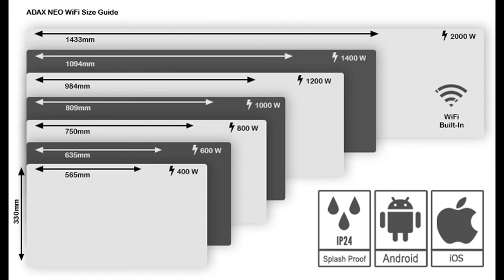Adax Neo Home Automation Heaters with WIFI, Timer, Thermostat. Electric Panel Heaters, Wall Mounted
Adax Neo Home Automation Heaters with WIFI, Timer, Thermostat. Designer Slimline Electric Panel Heaters. Wall Mounted Convector / Convection Heater.

ADAX is a Norwegian manufacturer of electric heating products. They lead the field with their innovative, stylish designs. In Norway, most homes operate via an electric heating system, so there is a strong demand for long-lasting, top-quality panel heaters.

The Neo’s concept has been copied many times. But no one has been able to match the build quality, reliability or technology.

Smart Wi-Fi Electric Heater ADAX APP Google Store and Windows Store. (Can be used on the iPhone and Android’s and PC’s)
24 hour timer with 7 day programs
Active Start, Open window recognition, overheat protection, double insulated
Splash proof IPx4 rated for zone 1 and above (Suitable for bathrooms)
Silent economical convector heater
5 year manufacturer’s guarantee

ADAX NEO. Norwegian Design since 1948.
The all new ADAX NEO WIFI provides smart and sleek electric heating for your home. The Heater’s contemporary slimline design and fully controllable features, including 24 hour timer, temperature and zonal controls, create a modern and intuitive living environment.

The contemporary, elegant, slimline form eminently suits modern interiors. While still continuing the high quality, Norwegian build quality that ADAX are renowned for.

The Neo’s Slimline design places the heater close to the wall. With a wall projection of 85mm to the front face. The heater is available in a classical gloss white. Alternatively, why not go for a creative contrast with our lava grey/sliver? Which is a high class shinny textured metal finish.

Norwegian Design. Global Control.
The innovative technology integrated into the heater results in efficient low energy consumption. The Neo comes with an abundance of features, which you can control at your own discretion.  Such as the WIFI control, open window recognition, over heat protection, child lock and active start. Tailoring the heater to meet LOT20 energy efficiency standards and saving you money on electricity bills.

The reliability, build and finish are exceptional. Featuring ADAX’s dust particle resistant heating element.  Preventing dust or oxygen burn so that the heaters safe for sufferers of asthma and other respiratory problems. While also preventing the dry air feel that other electric heaters produce. Unlike many heaters, the radiator is silent in its operation. The Neo WiFi is IPx4 rated making it splash proof and suitable for bathrooms

Modern technology and efficiency.
The Neo WiFi gives you intrinsic control over you home heating with the 24 hour, 7 day timing programs.

The ADAX app allows you remotely program the heater form android, apple or PC devices with internet connection. Program as many temperature presets as you like, setting each a unique name and colour code for easy recognition. These can be set to as many different times of the day as you need. To one heater or to a group – or “Zone”.

Create zones so that you can control different areas of your home with different programs. Gone are the days of wastefully heating the entire building just to warm a single room or floor!

The heater can also be controlled via the inbuilt control panel if you require something more simple. So that you will not be left in the cold, if your WI-FI was to ever go offline.

Smart, Sleek, Simple Heating
The Adax Neo is supplied with a moulded 3 pin UK plug and all necessary wall fixings. Simple to install, easy to operate and with optional leg brackets to make portable.

Testament to their quality, all ADAX panel heaters come with a FREE 5 year Guarantee. That is automatically applied, without subscription, form the date of purchase.  We provide free phone support on our products should you have a problem with the installation or operation.

Model Power, W Dimensions, mm Heated Space, m2 Weight, kg
Adax NEO WiFi 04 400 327 x 565 x 85 6 4
Adax NEO WiFi 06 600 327 x 635 x 85 7.5 4
Adax NEO WiFi 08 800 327 x 750 x 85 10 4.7
Adax NEO WiFi 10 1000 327 x 809 x 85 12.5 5
Adax NEO WiFi 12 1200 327 x 984 x 85 15 6
Adax NEO WiFi 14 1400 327 x 1094 x 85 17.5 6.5
Adax NEO WiFi 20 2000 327 x 1433 x 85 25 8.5